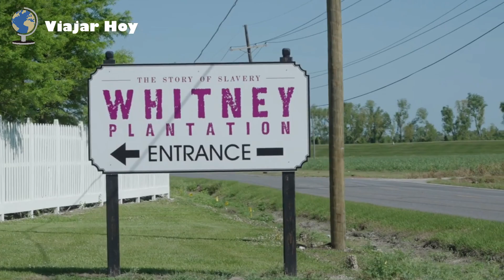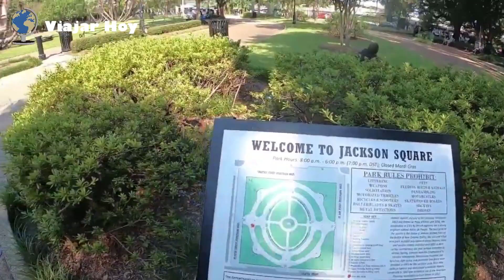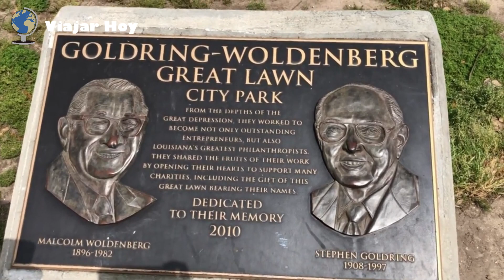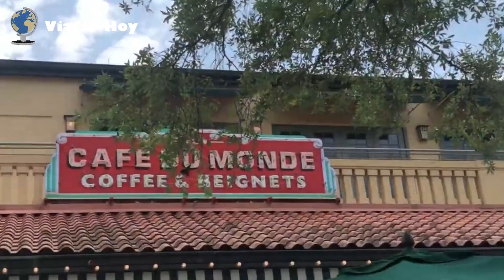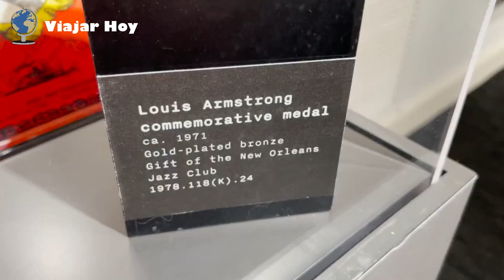NUEVA ORLEANS, la ciudad del jazz, el Carnaval y el Mississippi - USA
La joya de Luisiana atrae con su música, el Barrio Francés, el colorido Mardi Gras y la gastronomía. El río, los pantanos y un viaje al pasado en las plantaciones. Conoceremos los rincones de la ciudad más alegre de Estados Unidos
📌Qué vas a encontrar en mi canal?
⏯ Curiosidades relacionadas con lugares turísticos.
🌎 Consejos de viajes sobre diferentes destinos.
🗺 Mis itinerarios de viajes.
🎥 Videos de los países que visité.
📌 Apoya este canal. Para seguir creando más contenido semanal, puedes ayudar a “Viajar Hoy” con una pequeña donación en cualquiera de las tres plataformas:
📌Si estás buscando una plataforma online para aprender o practicar alguno de los 150 idiomas que tenemos para ti, ITALKI es la solución que estabas buscando.
📌 Mis Listas de Reproducción (Más videos)
📌 En mis viajes utilizo la siguiente página para reservar:
👉 Get Your Guide para reservar los mejores tours, actividades o entradas en cualquier lugar del mundo, muy buenas ofertas
📌¿Qué uso para grabar y editar mis videos?
📸 Cámara de fotos y video
🎞 Programa de edición de video